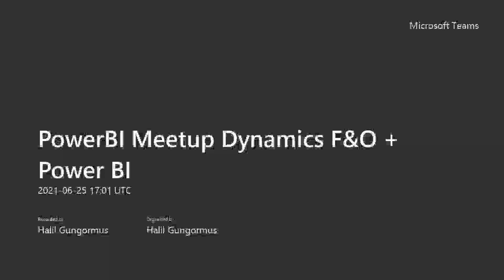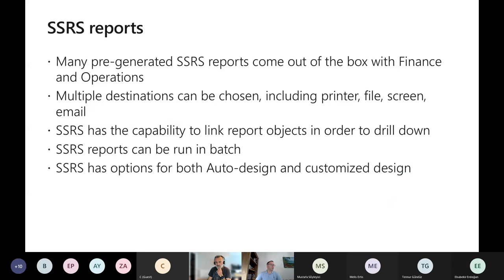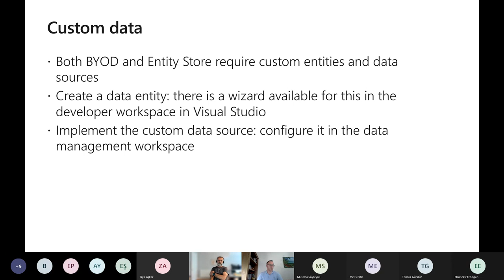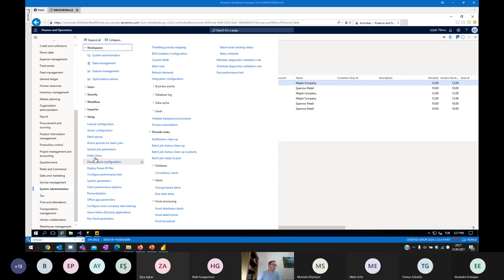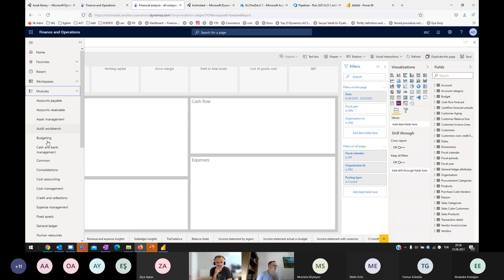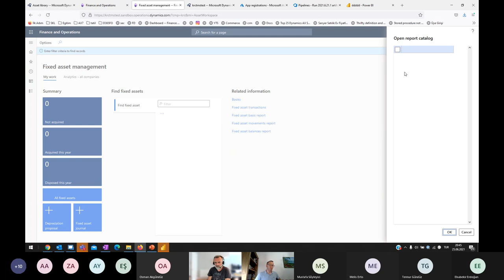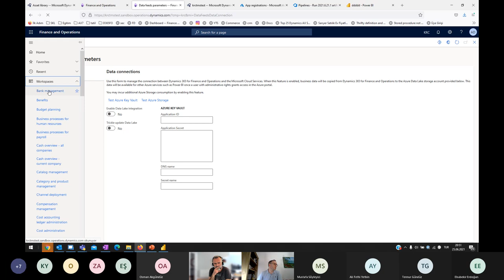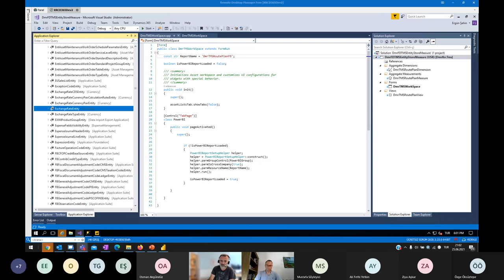Microsoft Dynamics F&O + Power BI entegrasyonu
Microsoft Dynamics F&O 'dan veri okumanın yolları, Power BI ile entegrasyon, MVP Fatih Demirci ile yaptığımız Power BI Türkiye buluşması